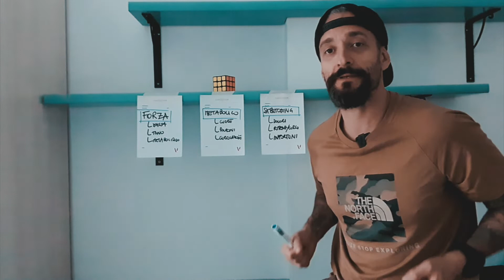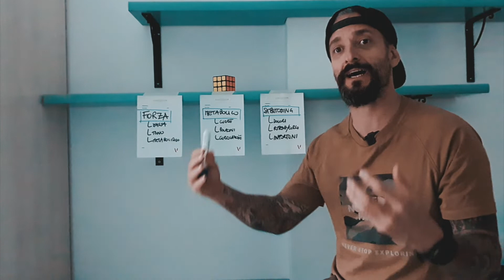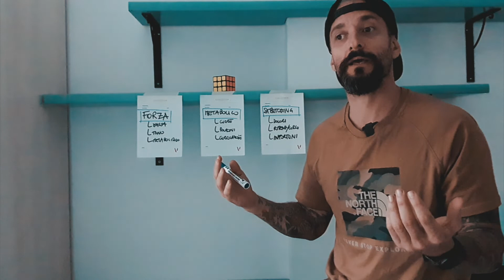Progetto Cubo - Allenamento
Due motivi:
Senza la dieta non si va da nessuna parte, ma allenarsi stimola a mangiare meglio
Se fai solo dieta e non ti alleni, il peso che perdi sarà muscolo e il peso che metti sarà grasso

Allenarsi è la chiave di volte di come andrà il nostro percorso, ecco perché oggi ti spiego come e cosa fare ;)

Parleremo di:

- Allenamento della forza

- Allenamento Cardio

- Prevenzione infortuni

Inutile che ti alleni e mangi "bene" se non prendi dei dati.

È come se volessi risparmiare senza segnare cosa spendi, non funziona.

Per tutti i miei programmi, gratuiti e a pagamento, puoi andare qui Buona Visione!

Ps. Se ti è piaciuto il video lasciami un commento, i feedback sono sempre molto importanti per me.

1️⃣Tutti gli allenamenti sono video registrati. Per cui in BM Gym sarà come se ti stessi allenando con noi.
2️⃣Ogni video sarà diviso in diverse categorie in modo da scegliere l’allenamento che preferisci.
3️⃣Tra i centinaia di workout presenti ci sono sia allenamenti per principianti sia per persone molto allenate.
4️⃣Saranno presenti apposite sezioni per le sessioni di stretching e riscaldamento.
Iscrivi alla lista di attesa per avere offerte esclusive e potere accedere alla nostra palestra prima di tutti.
Con l'iscrizione alla lista di attesa potrai accedere anche alla nostra Community Gratuita facebook, piena di informazioni e allenamenti che non troverai mai da nessuna altra parte.

●▬▬▬▬ 🍫IL MIO KIT MYPROTEIN ▬▬▬▬●
Ricorda che TUTTI i miei guadagni che derivano dai tuoi acquisti vanno in beneficenza a supporto degli ospedali e protezione civile. Usa il codice "supermaso" nella sezione carrello prima di comprare per avere sconti dal  10 al 45%
Procedimento:
Scegli i prodotti che preferisci
Usa il codice "supermaso" nel carrello
A fine mese metterò visibili i miei guadagni e donerò tutto

●▬▬▬▬ 🏆ROAD TO SHAPE ▬▬▬▬●
Se non sei costante questo è il programma che fa per te:

●▬▬▬▬ 🏆PROGRAMMA DI ALLENAMENTO MENSILE ▬▬▬▬●
- CoachingOne

●▬▬▬▬ 🥇MI VUOI COME COACH? ▬▬▬▬●
- Coaching Personalizzato